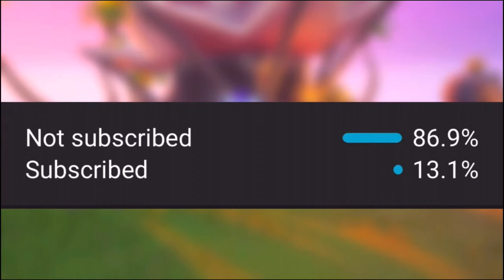Fortnite Season 3 Chapter 3 | Official Trailer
Fortnite season 3 chapter 3 trailer official season 3 epic games trailer is live now in fortnite battle royale! Fortnite season 3 is almost here and there has been a lot of information about a the trailer for Fortnite Chapter 3 Season 3! Official trailer fortnite chapter 3 season 3 fortnite season 3 chapter 3 trailer reveal in fortnite fortnite free fortnite season 3 battle pass fortnite season 3 skins fortnite season 3 map fortnite season 3 trailer!

➡️ How To Get VOLCANIC ASSASSIN PACK For FREE On CONSOLE in Fortnite! (Ash-Sassin Pack On Console)

Need more? I post daily Fortnite videos or anything interesting for Fortnite Battle Royale. if you didn't know i actually put a lot of effort into this video so it would be appreciated if you could please drop a like on the video and subscribe to join the DoovaSquad and share the video with your friends.